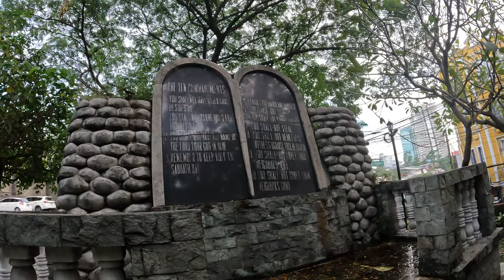Best Fried Chicken I ever had In the Philippines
I found the best fried chicken in the entire world. I stumbled across a restaurant called Chuan Kee and I can truly say that was the best Fried chicken I ever had in my life. This place was located in Chinatown and It was worth the hour wait.